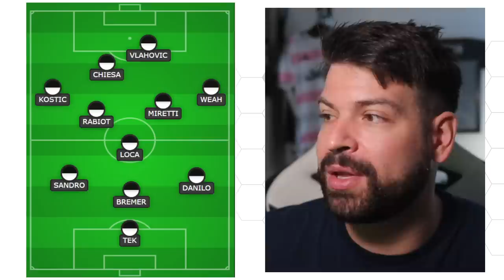La Juventus può fare BENE quest'anno: ecco come! | Udinese Juve Probabile Formazione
Massimiliano Allegri ha la possibilità di riscattarsi con una stagione ad alto livello?